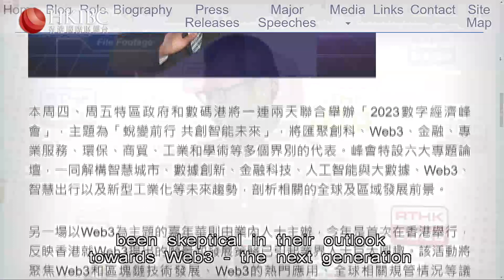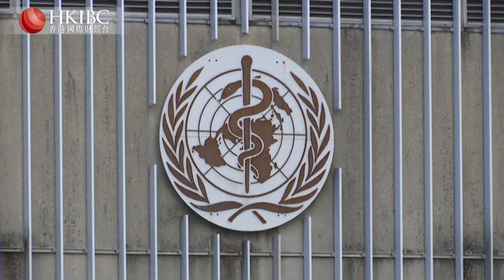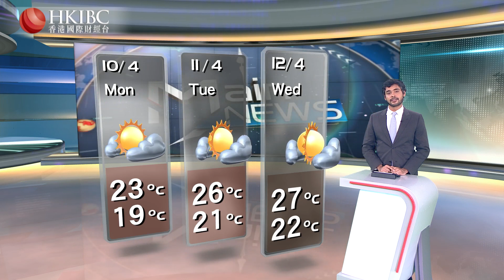HKIBC Main News | Apr 9, 2023 (Sun)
On HKIBC News with Azam Khan

- The People's Liberation Army continued its drills around Taiwan for the second day.
- Revellers were back in Kowloon City to celebrate the Thai New Year.
- And Pope Francis delivered his traditional Easter Sunday mass at the Vatican.